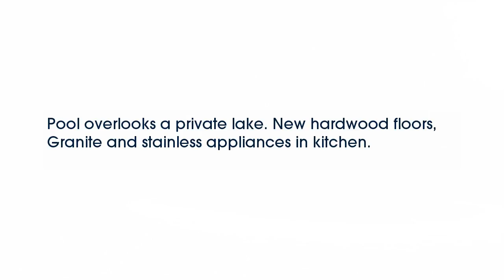Real estate for sale in Bakersfield California - MLS# 21605027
6304 Bellorita Dr.
Bakersfield California 93306
MLS# 21605027

Pool overlooks a private lake. New hardwood floors Granite and stainless appliances in kitchen.